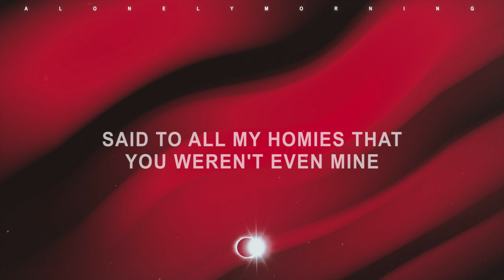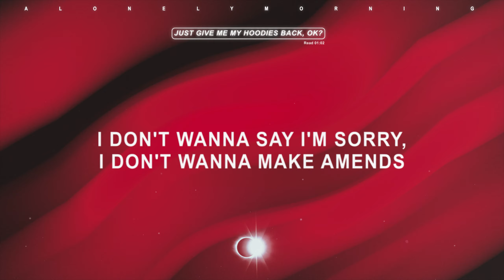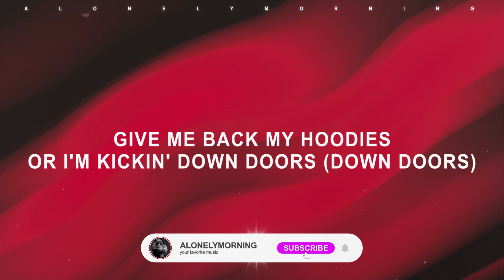Boywithuke & blackbear - IDGAF (Lyrics)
Boywithuke & blackbear - IDGAF (Lyrics) for fans of long drives and toxic

lyrics 📃
You were caught in a lie, said it with your eyes
Said to all my homies that you weren't even mine
You didn't think twice, got a heart made of ice
And that shit hit me, did me dirty
I never asked why and I never did cry
I never told another how I felt inside
My demons don't hide when I'm dreaming at night
And I won't mislead you, you'll miss me

[Chorus: BoyWithUke & blackbear]
'Cause I don't give a fuck about you no more
Give me back my hoodies or I'm kickin' down doors
You weren't even pretty, lookin' back and I'm sure
You still miss me, that's so funny
I don't give a fuck about you, you swore
You would never talk about me before
You lied lookin' filthy in your ugly jean shorts
You still kissed me, now shit's history (Yeah)

I don't mind if we speak again
I don't wanna be cool, I don't wanna be friends
Leave me half alive, on my homies, you was flirty
Fill me up with lies, and you did me so dirty
Left me bleedin' with my heart on the floor
You were never really mine, I was never really yours
You're the demon on my shoulder I'm just tryin' to ignore
And I don't give a shit about your fake ass friends
Hollywood Hills, while we play pretend
I don't wanna say I'm sorry, I don't wanna make amends
I will never make a mistake like you again
[Chorus: blackbear]
You still kissed me, now shit's history

Regardless, you're so heartless
Lead my heart into your darkness
Hid the truth behind your harmless pretty face (Aww)
And I know you're runnin' out of other options
Live in your head rent free, a neurotoxin
And I wake up every morning with a smile in my face
Knowin' full well you were put up for adoption (Oh)
Oh shit, yeah, I went there but honestly, I don't care
You never tried to play fair with me
Left me broken with scars, makin' all these remarks
So now this is the part where I leave

[Chorus: BoyWithUke & blackbear, blackbear]
'Cause I don't give a fuck about you no more (No more)
Give me back my hoodies or I'm kickin' down doors (Down doors)
I don't give a fuck about you, you swore (You swore)
You would never talk about me before (Before)

IDGAF boywithuke blackbear lyrics